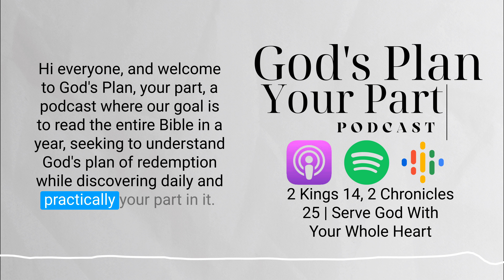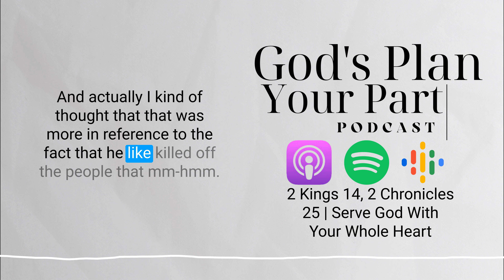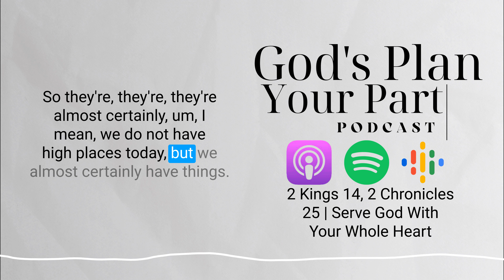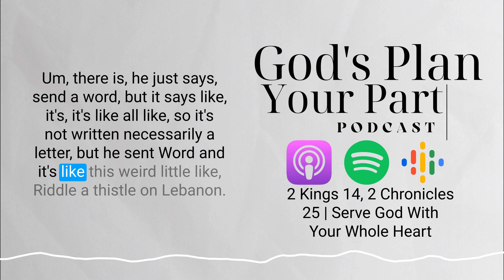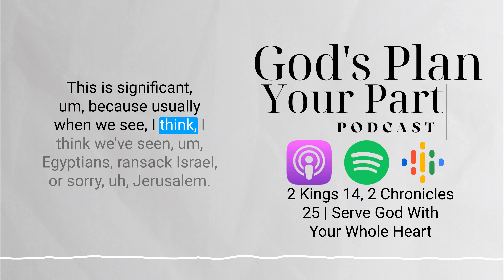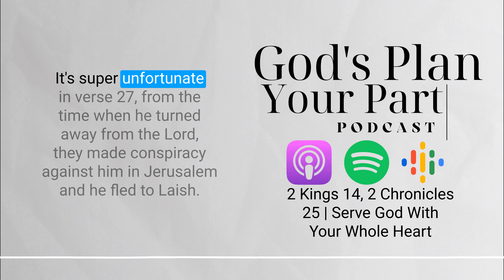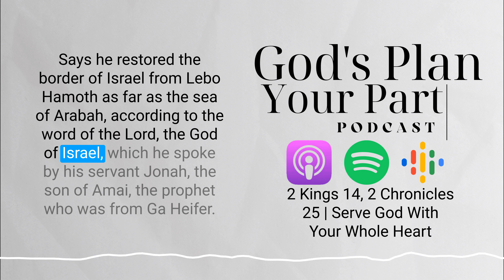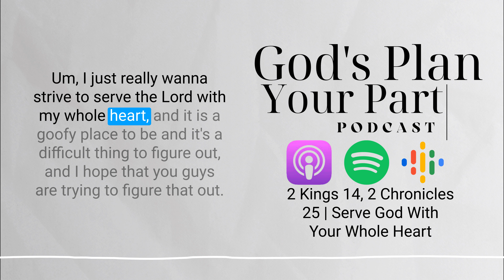2 Kings 14, 2 Chronicles 25 | Serve God With Your Whole Heart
In 2 Kings 14, we witness Amaziah's reign as the King of Judah. Despite starting his rule with righteousness, Amaziah's faith wavers as he seeks vengeance against Edom for their earlier conquest. He leads a victorious campaign, defeating Edomites and capturing their capital, Sela. However, his triumph is tainted by his decision to bring back their false gods, which leads to a confrontation with the prophet Azariah. Meanwhile, in the northern kingdom of Israel, Jeroboam II ascends the throne and reigns for 41 years, continuing in the sinful ways of his predecessors. The prophecy of Azariah comes true when Zechariah, son of Jeroboam II, is assassinated, leading to a period of political instability and turmoil.

The account in 2 Chronicles 25 follows the reign of Amaziah, King of Judah. During his rule, Amaziah initiates a military campaign against Edom, seeking to avenge his father's defeat. He assembles an army of mercenaries but is warned by a prophet not to rely on them but to trust in God. Despite his victory over Edom, Amaziah foolishly brings back their idols and worships them, angering the Lord. In a battle against Israel, Judah suffers a devastating defeat, resulting in the capture of hostages and the plundering of Jerusalem and the Temple. Amaziah's reign ends in disgrace and disappointment, as he turns away from God and faces the consequences of his actions.

In the context of the biblical narrative, it was unfortunately quite common for kings in ancient Israel and Judah to neglect the removal of high places. High places were locations of worship, often hilltops or elevated platforms, where people offered sacrifices and engaged in religious practices. However, these high places were not authorized by God and often became centers for idolatrous worship and pagan rituals. Despite the clear instructions given by God to worship Him at the central sanctuary, such as the Tabernacle or later the Temple in Jerusalem, many kings tolerated or even participated in the worship at these unauthorized high places.

Serving God with one's whole heart means dedicating oneself fully to God and faithfully following His commandments. It involves a sincere and genuine devotion to God, placing Him above all else in one's life. Serving God with one's whole heart requires an unwavering commitment, an obedient lifestyle, and a deep love and reverence for Him. It means prioritizing God's will, seeking His guidance, and striving to live in accordance with His teachings. Unfortunately, many kings and leaders in the biblical accounts fell short in this regard, as they allowed idolatry and compromised their faith by not fully devoting themselves to God.